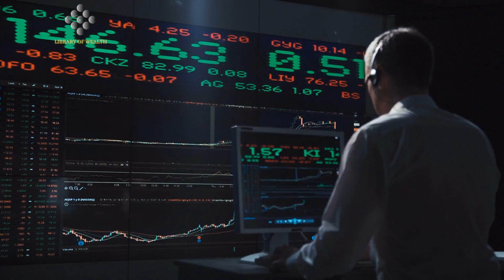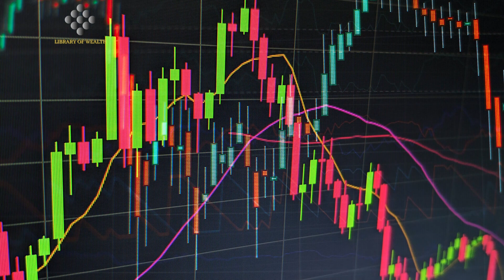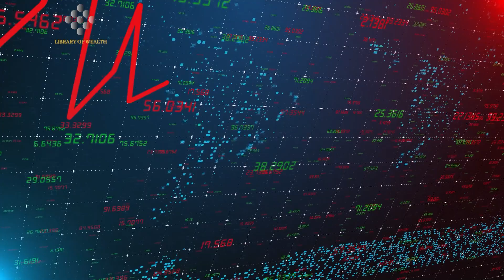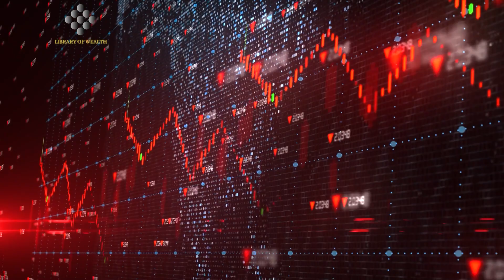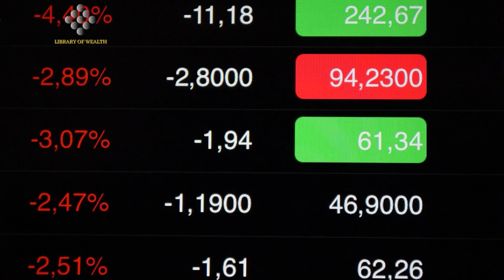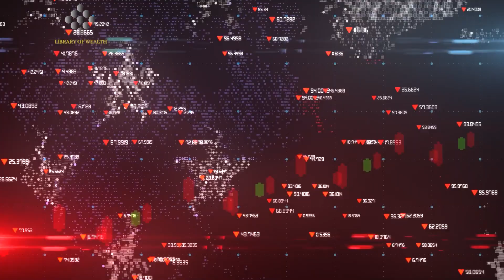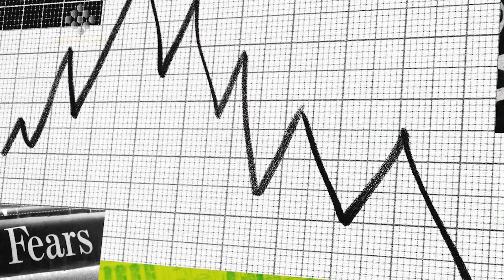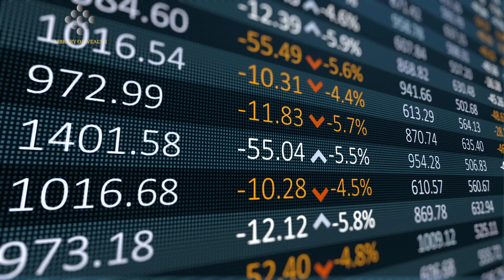"Everyone Is WRONG About This! There's A MASSIVE Correction Coming..." - Gareth Soloway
CREDITS:
Gareth Soloway: Bond Markets are Calling Powell's Bluff